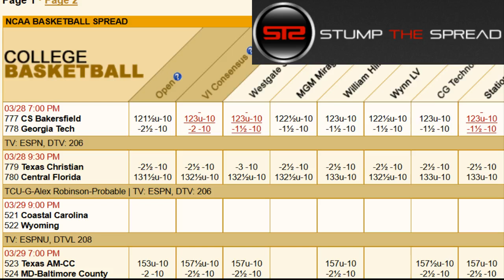March 28, 2017 - NCAA College Basketball Picks Today - Picks Against The Spread ATS - 3/28/17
March Madness - Tournament Picks - March 28th 2017 (3/28/17) Tuesday - For free and premium picks and parlays, predictions, bets ats in men's college basketball CBB (NCAA Basketball), NCAAF, NFL, NHL, and NBA please check out

We're covering the best cbb, ncaab, ncaa basketball, college basketball, picks today for Tuesday March 28, 2017 - 3/28/2017 ats - against the spread predictions.

In this video I talk about what I generally feel might be some of the better value picks and plays in college basketball right when I'm done writing the matchup articles for the day. In these videos I discuss some of the better value bets right after I finish writing my 5-20 daily NCAAB matchup articles. In this video I touch on the following games:

CSU Bakersfield vs. Georgia Tech